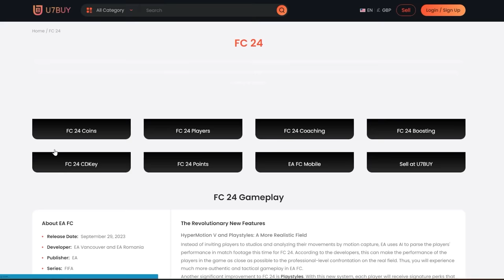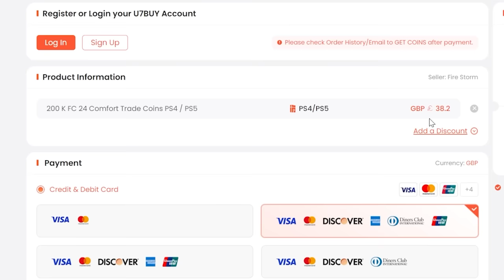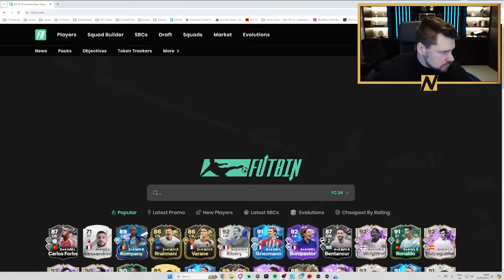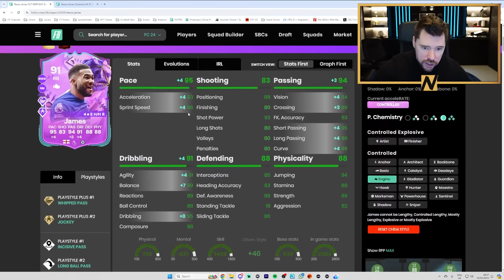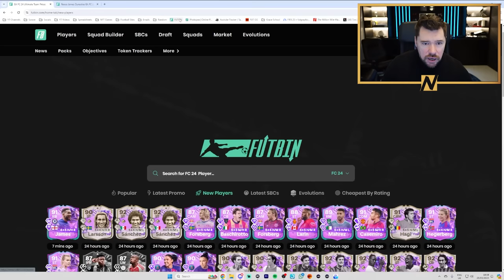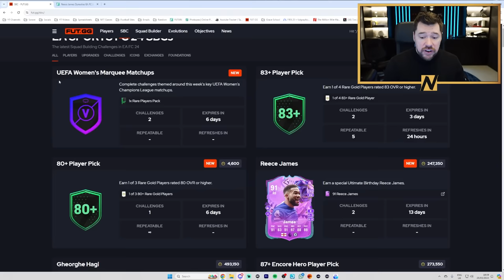This Reece James SBC is AMAZING!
Craig Douglas